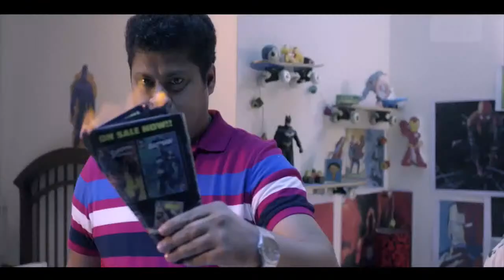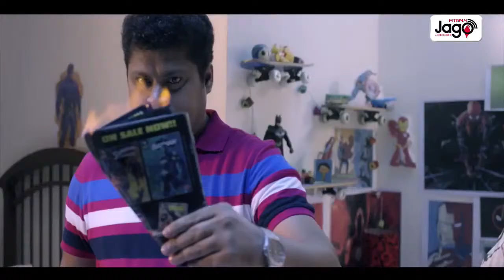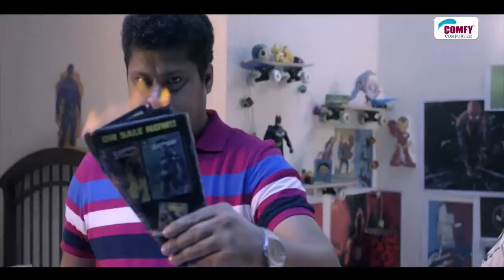“Fahmida Nabi ” Exclusive Interview with Tanvir Tareq | Raat Adda Season-2 | JAGO FM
” Exclusive Interview with Tanvir Tareq | Raat Adda Season-2 | JAGO FM

Show Name: Raat Adda
Presents by: Comfy Mattress
Host Name: Tanvir Show
Time: 10pm-12am
Every Sunday Radio: 94.4 JAGO FM